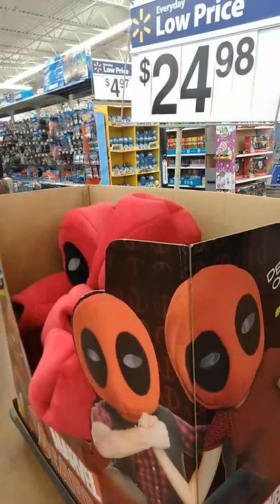Buying a new broom at Walmart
Looking for a broom at Walmart becomes a scavenger hunt